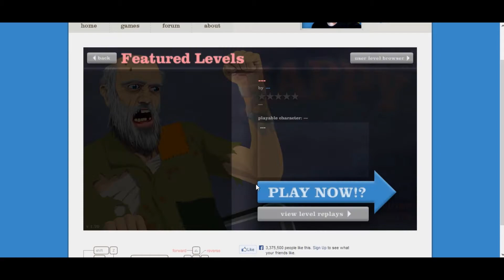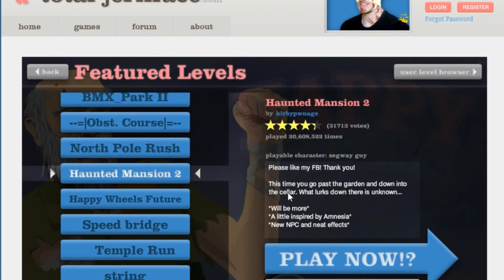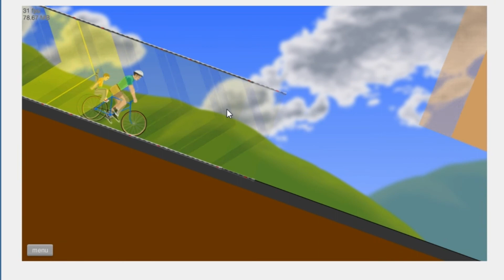Happy Wheels: JINGLE ALL THE WAY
I play a couple levels of Happy Wheels...insanity ensues.